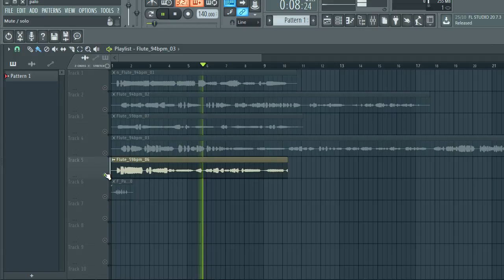[FREE] FLUTE SAMPLE PACK/LOOP KIT (+7 Royalty Free) | vol: 16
[FREE] FLUTE SAMPLE PACK/LOOP KIT (+7 Royalty Free) | vol: 16 | Ep2

sample pack
flute loop
flute
keys n krates
loop kit
no copyright
royalty free sample pack
royalty free